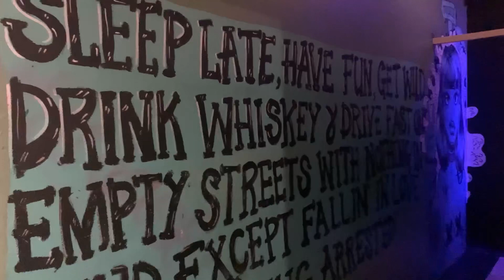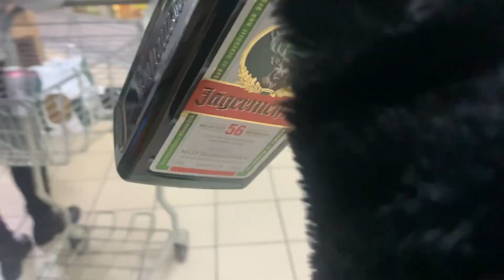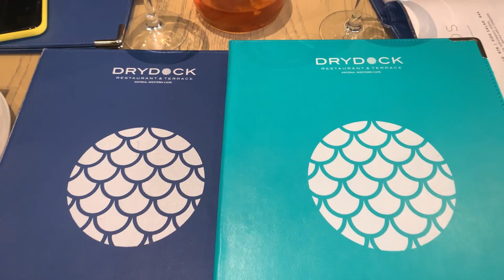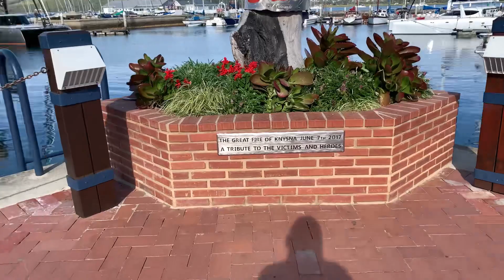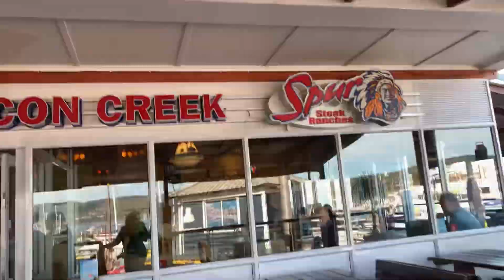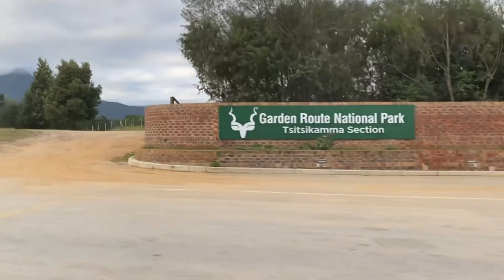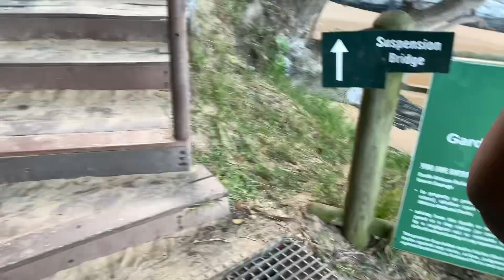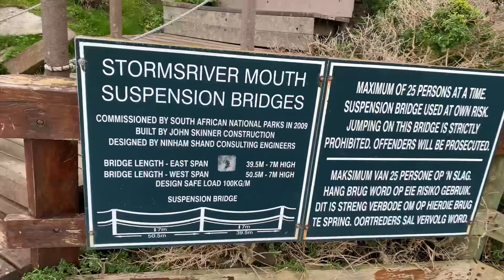GIRLS TRIP TO KNYSNA|| MKS BIRTHDAY|| PRETTY COCKTAILS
Heyyy

Im very excited for this vlog, we took a quick birthday trip to Knysna and made it to tsitsikamma !!! When I tell you I have beeeeeeen wanting to go there you wont believe.

I really hope you enjoy this vlog because I had a great time

XOXO
Flo 👑